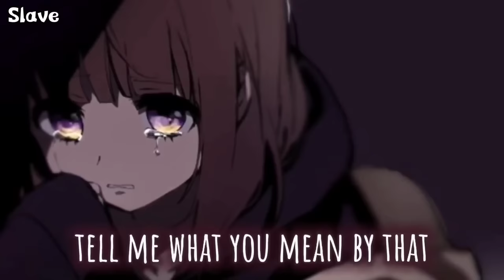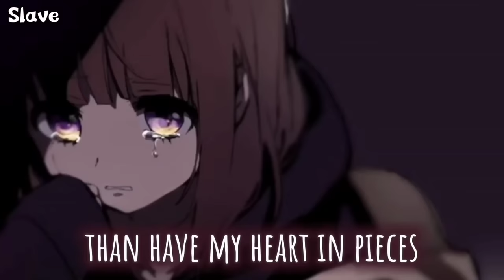Nightcore - Born Without a Heart (Lyrics)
🎵 Watch our playlists for more original nightcore edit's:

📌I'm looking for a help manager, write me in the comment

☆INFORMATION☆
✘Song → Born Without a Heart
✘Artist → Faouzia

i'm an angel
tell me what you mean by that
i take it all and
i will never give it back
i don't feel sorry
every time i see you cry
every time you start
i'm waiting for your tears to dry

and i never will
that's the way i am
such a bitter pill
i don't really care
how my silence kills

no, i wasn't born without a heart
i wasn't always like this
no, watched you break me
no, now you blame me
no, i wasn't born with all these scars
and that's what made me like this
no, can you blame me?
no

i'm a nightmare
i know what you mean by that
i can't wake up from
all these scary dreams i have

no

i wasn't born like this
but hurt people hurt people
i'd rather be heartless
than have my heart in pieces

no